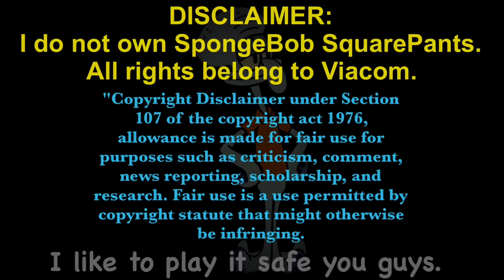Squidward Plays Pizza Tower Part 3: The War of Art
Welcome to the fiery pits of the surface land, we have traitorous anchovies and painful pizza cutters. Afterwards is an art show featuring an amazing, talented, genius artist, and Pepperman. Truly, a display of the art of war of artists.